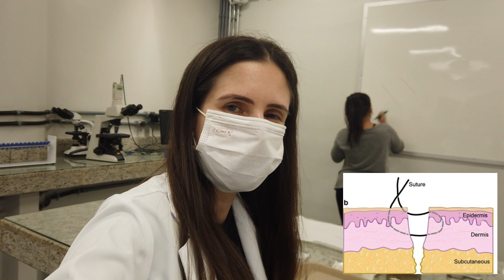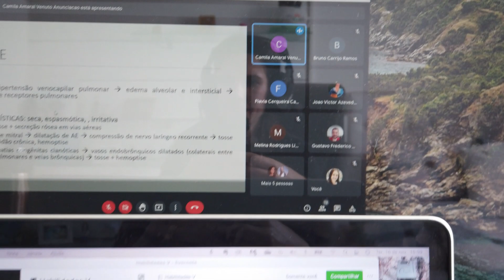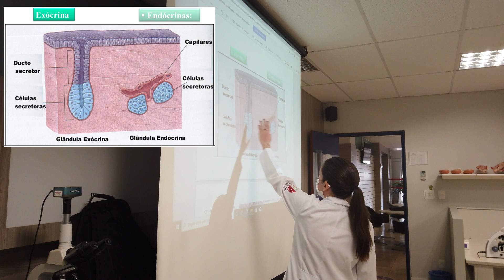Nem só de estudos vive o ESTUDANTE de MEDICINA... | TORNEIO MED + FIM DE SEMESTRE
Dias de LUTA, dias de GLÓRIA...Vem ver como é o fim de semestre na medicina e também os jogos universitários, um pouquinho da vida da MED além dos estudos 🤩. Mostrei também minha última monitoria fechando esses 2 anos com chave de ouro 😍🙏🏻.

👉🏻 Vídeo sobre ligas acadêmicas: EM BREVE!!